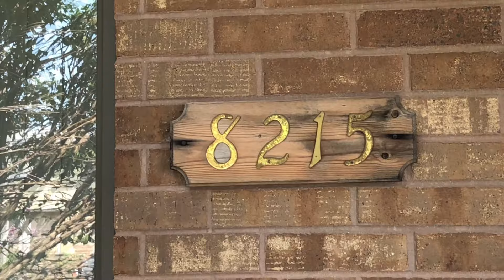I Visited John Wayne Gacy’s House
I Filmed This Yesterday in The Norwood Park Areas in The Heart of Chicago, Where I Documented My Experience of An Historic True Crime Property.

One of The Township’s Neighborhood, Located at 8213 West Summerdale Avenue Happens to Be on The Original Site of Infamous Serial Killer Clown John Wayne Gacy.

I Checked Two Houses Instead of One to See If The Number of That Address Still Exists After All These Years.

Unfortunately, The Two Buildings Were Actually Numbered as 8207 and 8215.

It’s Just A Shame Since I Believe That The Cook County Workers and Landlords Decided to Demolish and Tore Down That House and Rebuild It Because They Don’t Want Some Residents to Remember That Number After What Happened When Gacy Assaulted and Killed 33 Male Victims Between 1972 and 1978.

That’s The End of My Trip to Gacy House, Enjoy My Short Documentary Vlog and I’ll Show You The Before and After Photos of The Clown Killer’s Home.